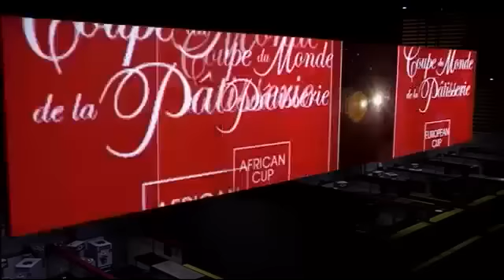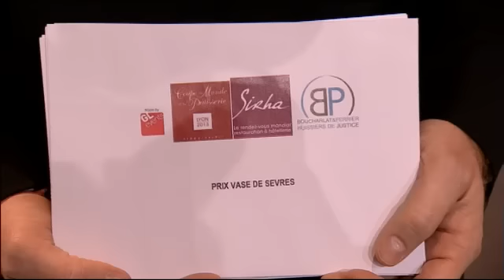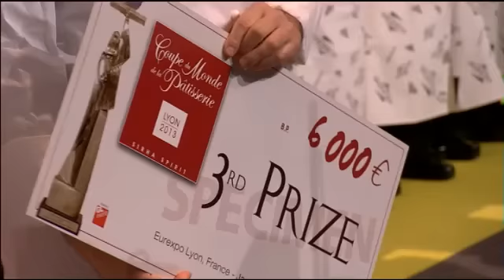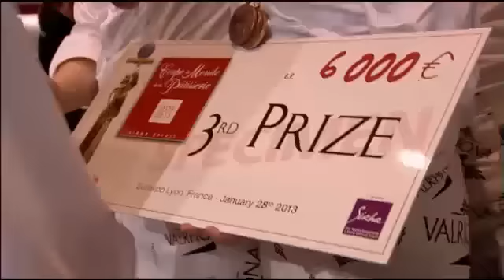Coupe du Monde de Pâtisserie 2013 - Jour 2 - Part 7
Les français ont confirmé leur place de favoris en remportant la 13ème édition de la Coupe du Monde de la Pâtisserie qui a été organisée dans le cadre du SIRHA 2013 - Eurexpo, Lyon. 22 équipes de pâtissiers des cinq continents, composées chacune de trois candidats (sucre, glace, chocolat) se sont affrontées dans une ambiance effrénée. Au terme de 10h00 de compétition, l'équipe menée par Quentin Bailly, a reçu le trophée sous les acclamations des supporters.
Cette édition 2013 de la Coupe du Monde de la Pâtisserie s'est révélée plus spectaculaire que jamais !